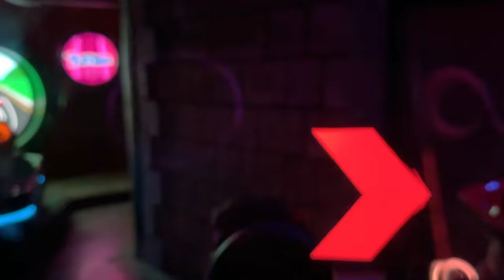Mario Kart Bowser's Challenge Ride-through With AR Goggles | Universal Studios Hollywood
FIVE FIRES
2201 N Lakewood Blvd